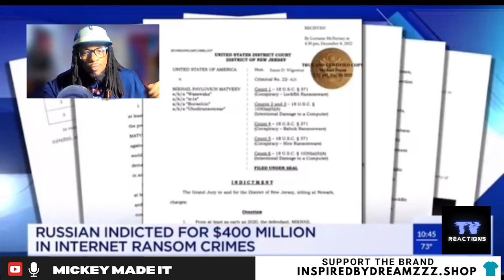Scammers vs. Hackers: Breaking Down the Differences and Their Sophistication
In this reaction video, I break down the key differences between scammers and hackers, shedding light on how each group operates and the level of sophistication involved in their tactics. Whether you're curious about online scams or cyberattacks, this video will help you understand the varying approaches and dangers posed by both. Stay informed and learn how to protect yourself from these digital threats.